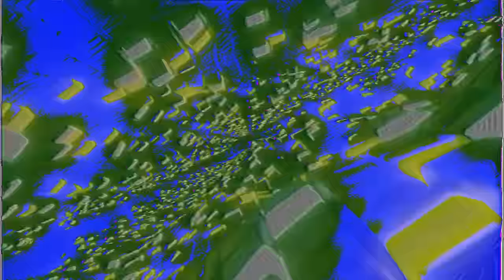Bingo Players - State Of Mind ( feat. Sarah de Warren) [Official Music Video]